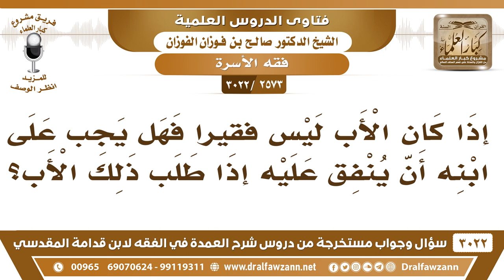[2573 -3022] إذا كان الأب ليس فقيراً فهل يجب على ابنه أن ينفق عليه إذا طلب ذلك الأب؟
-"[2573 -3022] السؤال: إذا كان الأب ليس فقيراً فهل يجب على ابنه أن ينفق عليه إذا طلب ذلك الأب؟
الجَوَابُ: إذا كان الأب إذا طلب هذا ولا أجاب طلبه يغضب ويتأثر فينفق عليه. يداري غضبه ويداري، وهذا من الإحسان إلى الوالدين.
للاشتراك في قناة الشيخ صالح الفوزان

للاستفسار والإقتراحات والدعم
رئيس الفريق
لمشروع كبار العلماء